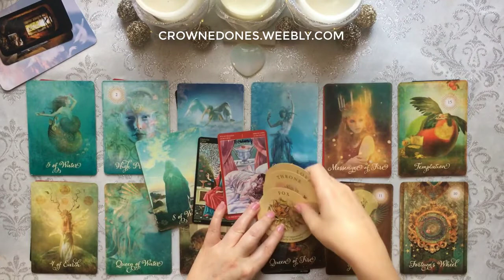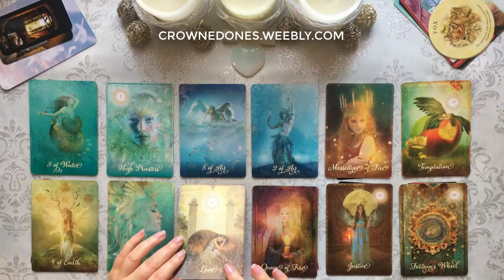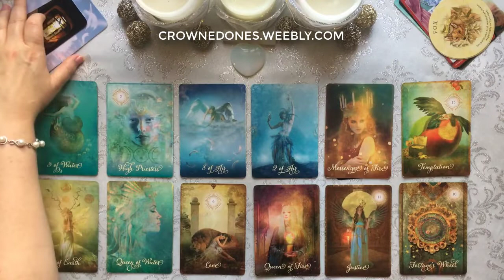LIBRA 2020 // Finding Fairness As Emotions Balance